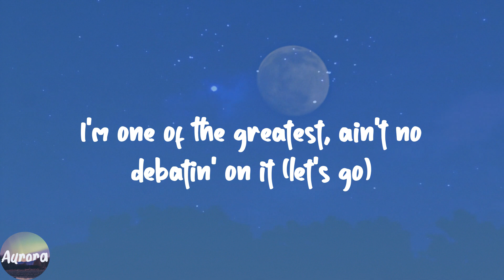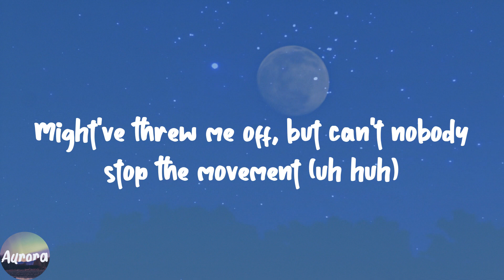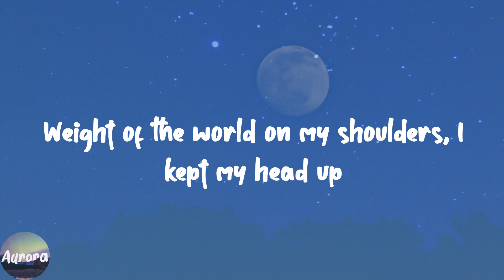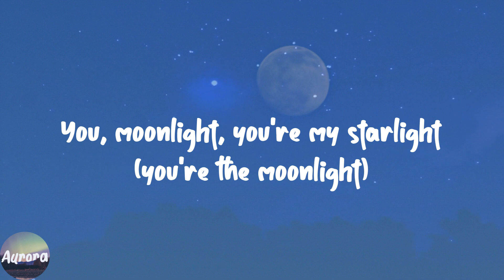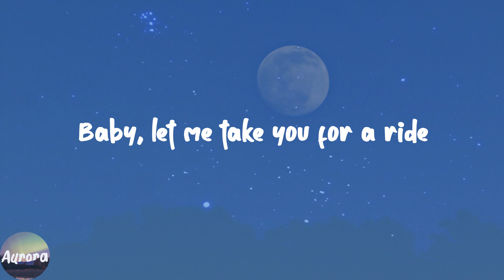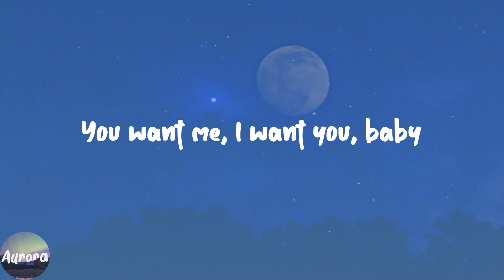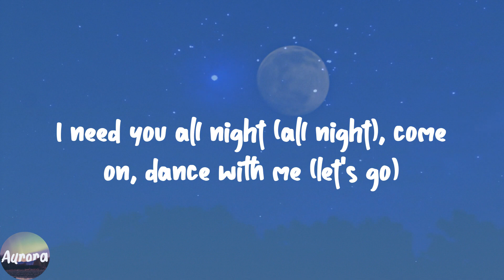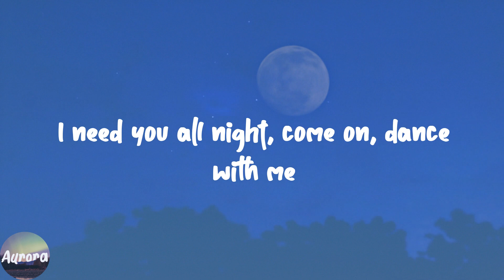Levitating - Dua Lipa (Lyric Video)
️🎹Lyrics:
I'm levitating
I'm levitating
I'm levitating
I'm levitating
I'm levitating